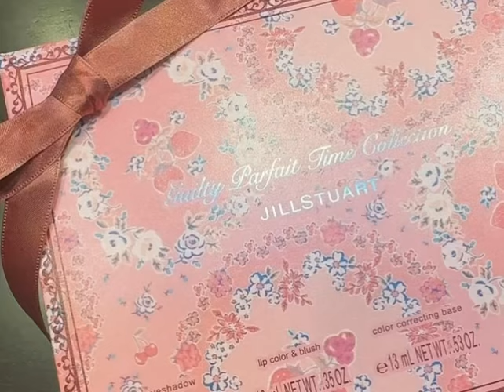「2024.10.25」井上玲音